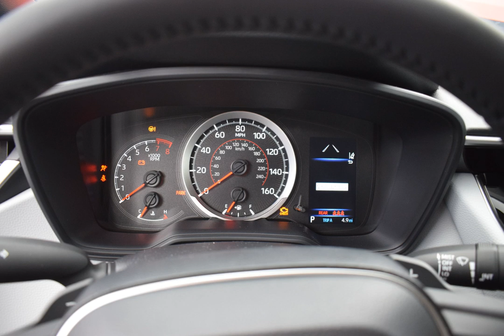2020 Barcelona Red Metallic Toyota Corolla 4D Sedan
New 2020 Barcelona Red Metallic Toyota Corolla 4D Sedan SE Fc23 Moonstone
SE Barcelona Red Metallic FWD CVT 2.0L I4 DOHC 16V 31/40 City/Highway MPG This vehicle is equipped with window tint, door edge guards and door cup protection.

Awards:
  * 2020 KBB.com 10 Coolest New Cars Under $20,000 Price includes all applicable manufacturer rebates and incentives. Manufacturer incentive data (customer rebates) is provided by third parties and believed to be accurate as of the time of publication. Manufacturer incentives may expire at any time. Tax, tag, added equipment, registration fees and dealer document fee not included.$1250 - TMS Customer Cash. Exp. 06/01/2020
Options And Features: